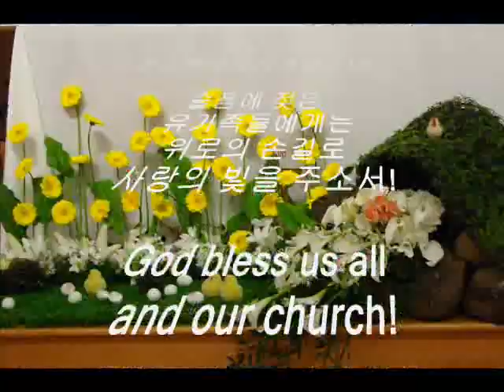포트랜드 한국 순교자 성당 고 이준성( 베드로)님 장례미사